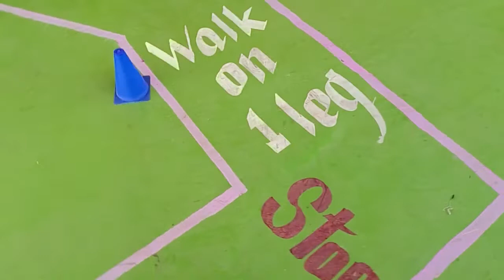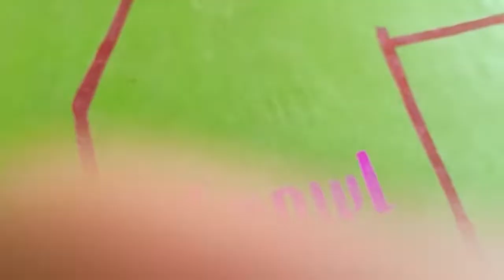PUZZLE RUN FOR KIDS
Design Work Done by ANTIM Sir